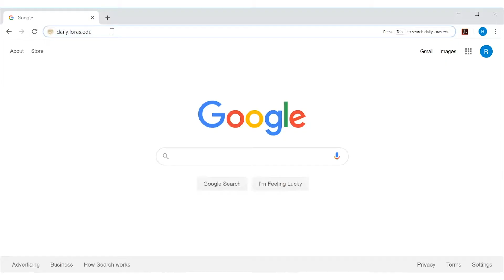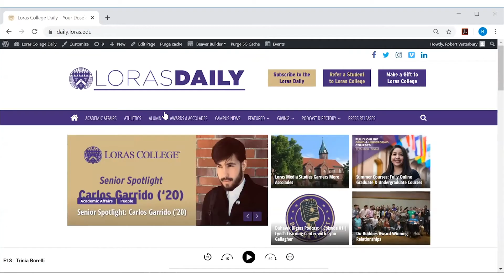Loras Daily Promo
Visit us at daily.loras.edu.